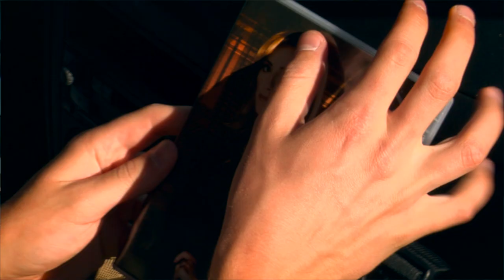CTU:Provo Special Edition Trailer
Re-Upload of the trailer we created in 2019 for the Special Edition release of CTU:Provo.